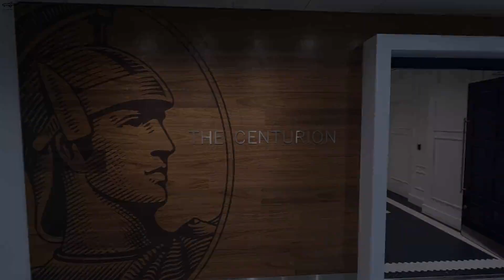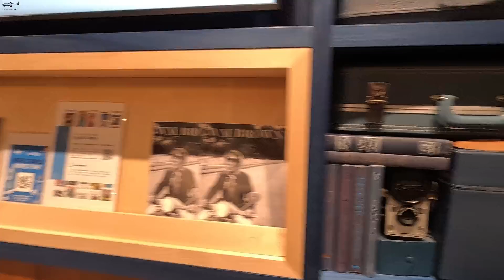American Express Amex Centurion Lounge Heathrow T3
American Express Amex Centurion Lounge
London Heathrow T3

This channel's purpose is to show my personal flight, hotel and holiday experiences.

"Feel it"